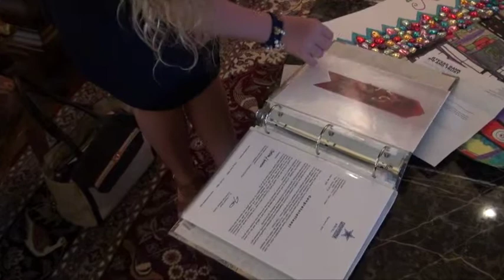Caroline Wells raises $13,000